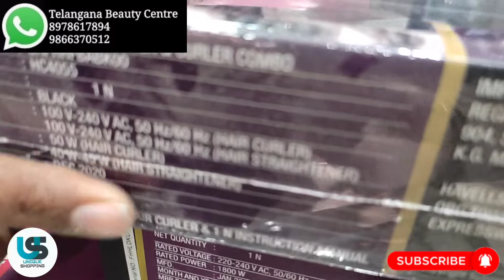Wholesale Beauty Products and Parlour equipments Hyderabad.Cosmetics products Hyderabad.Begum Bazaar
Address
Shop Name
Telangana Beauty Centre
#15-8-511/C-3 cellar R.K Plaza Feelkhana Hyderabad Telangana.